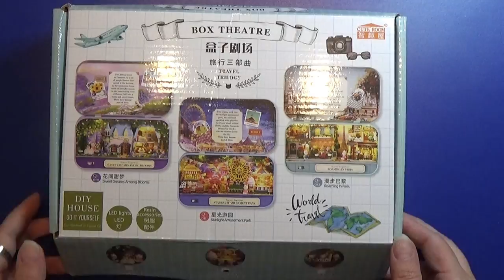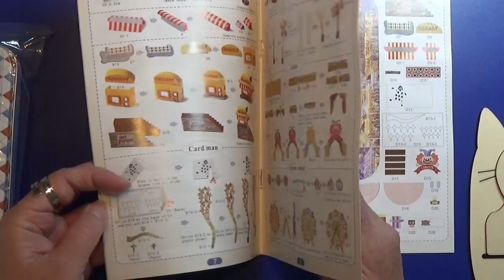Tinbox - Starlight Amusement Park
I finaly got to make the last tinbox, This one was a bit more difficuld to make, than I thought.
Once more I will say thankyou to my friend for sending thees tinboxes to me, it have be fun to make them.